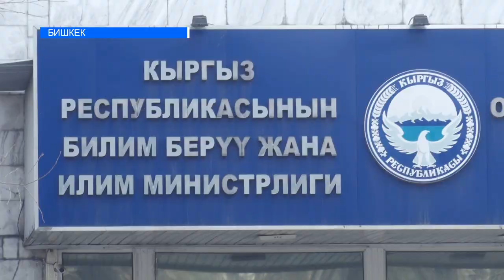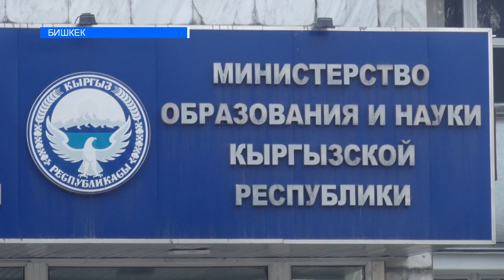Билим берүүдөгү өксүктөр. Президенттин жарлыгы